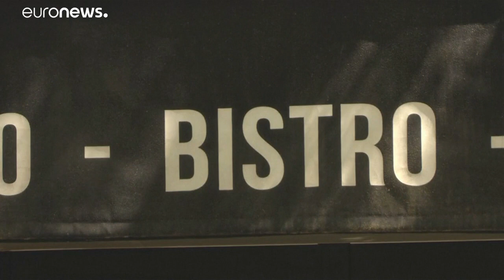Etikettenschwindel: Spanischer Billigrosé als französischer Edeltropfen verkauft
Rund 10 Millionen Flaschen spanischer Rosé-Wein gingen als französischer über die Theke - zu einem wesentlich höheren Preis.…